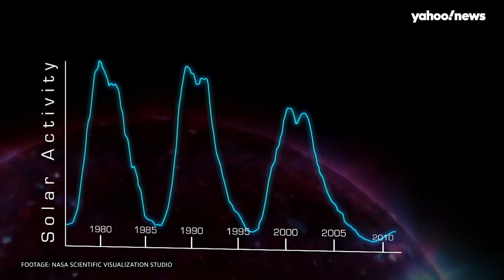The sun just did something weird, and more space news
An oddball new exoplanet, small but significant steps toward the future of spaceflight, and a mystery in the Kuiper Belt. Space is very big and quite often, very weird. Here’s what you may have missed this week.